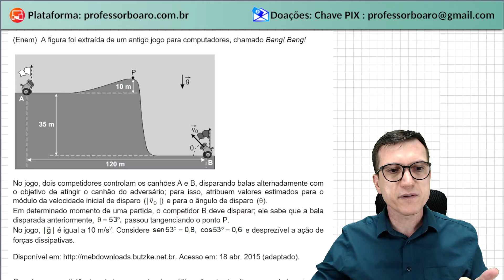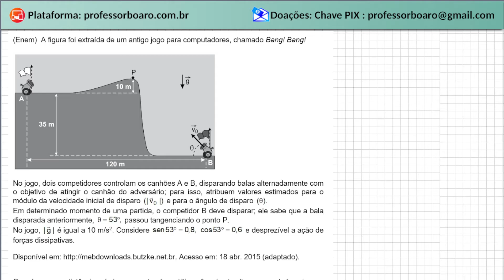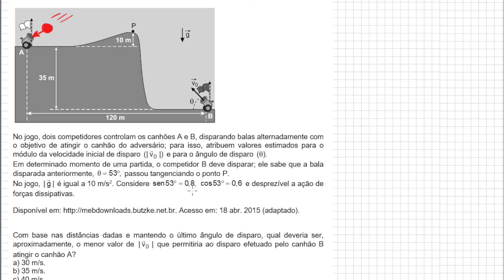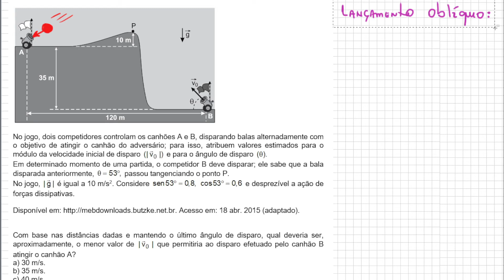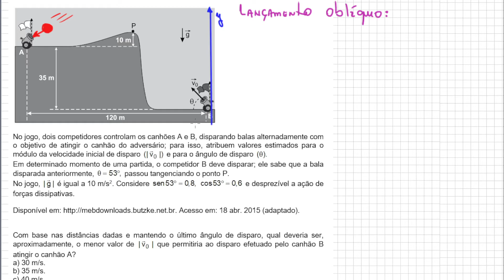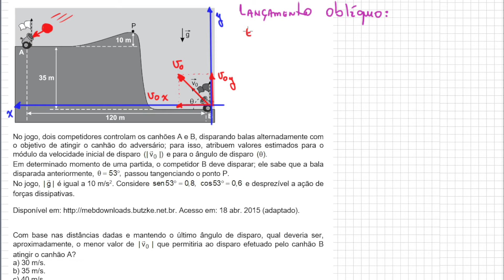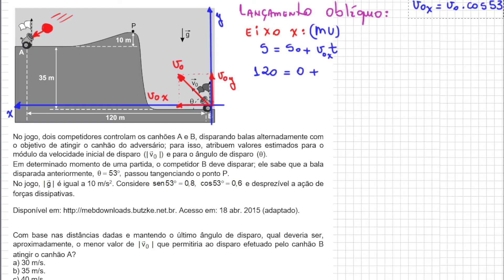ENEM 2021 - RESOLUÇÃO dos EXERCÍCIOS - A figura foi extraída de um antigo jogo para computadores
(Enem)  A figura foi extraída de um antigo jogo para computadores, chamado Bang! Bang!
No jogo, dois competidores controlam os canhões A e B, disparando balas alternadamente com o objetivo de atingir o canhão do adversário; para isso, atribuem valores estimados para o módulo da velocidade inicial de disparo   e para o ângulo de disparo
Em determinado momento de uma partida, o competidor B deve disparar; ele sabe que a bala disparada anteriormente,   passou tangenciando o ponto P.
No jogo,   é igual a 10 m/s2. Considere     e desprezível a ação de forças dissipativas.
Acesso em: 18 abr. 2015 (adaptado).
Com base nas distâncias dadas e mantendo o último ângulo de disparo, qual deveria ser, aproximadamente, o menor valor de   que permitiria ao disparo efetuado pelo canhão B atingir o canhão A?

Abç, adoro vcs. Fiquem com Deus e muuuuito sucesso!

Dúvidas comuns:
1) Como funcionam os planos de estudos diferenciados? Galera, fiz vários planos de estudos para vcs. O importante é focar! O importante é o seu resultado! E para isso quando vc escolhe um plano para assinar vc tem direito a ter acesso a um conjunto desses planos. Por exemplo, o Plano Premium Anual dá direito ao acesso de todos planos. Tenho plano Enem e Vestibulares, só ENEM ou só Escolas Militares. Os planos são divididos por semanas e o que diferencia um do outro é basicamente o número de exercícios sugeridos e o nível desses exercícios. Por ter cerca de 3.000 exercícios na Plataforma (estou gravando sempre mais!) consigo direcionar muito bem cada plano. Para vc entender melhor deixa eu dar um exemplo: No ENEM tem conteúdo que nunca caiu, como trabalho da força elétrica por exemplo, mas pode cair, claro. Para estes conteúdos eu deixo poucos exercícios enquanto os que caem muuuito, como ondulatória ou eletrodinâmica, por exemplo, eu escolho váááários.
2) O que são os módulos na plataforma? Gente, vou usar outro exemplo para explicar: Força elétrica é um conteúdo muito cobrado em todas as escolas militares, dessa forma tenho dezenas deles resolvidos (e continuo gravando mais), porém como é de se esperar não vou colocar todos para serem resolvidos na aula de Força Elétrica, mesmo no plano de estudos das Escolas Militares (EsPCEx, Efomm, AFA, Escola Naval, Colégio Naval, Eear, ITA e IME). Daí utilizo um espaço pra concentrar todos os exercícios que tenho sobre o assunto de Eletrostática e coloco tudo por lá. O aluno que quiser se aprofundar mais e mais na resolução destas questões ele pode, além de fazer a aula que está no plano de estudos, resolver todos os outros exercícios disponíveis na plataforma. E isso vale para todos os assuntos de todas as aulas. Tenho módulo específico das Escolas Militares, do ENEM Física, do conteúdo geral da Física (ou seja, de todos os outros vestibulares como Fuvest/Unesp/Unicamp que tenho dezenas e dezenas de questões). Garanto à vc que é o melhor custo-benefício do mercado de ensino de Física online no Brasil.